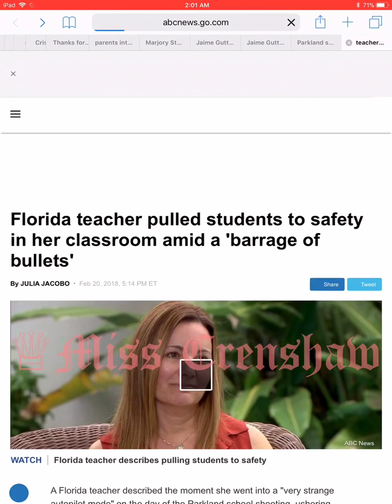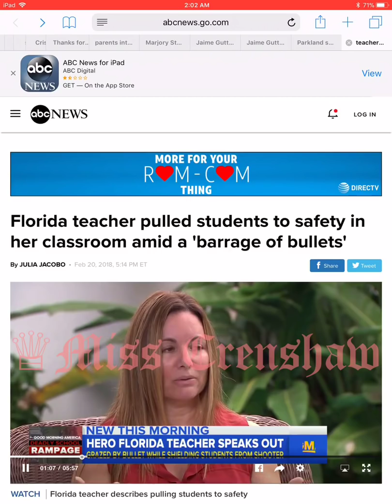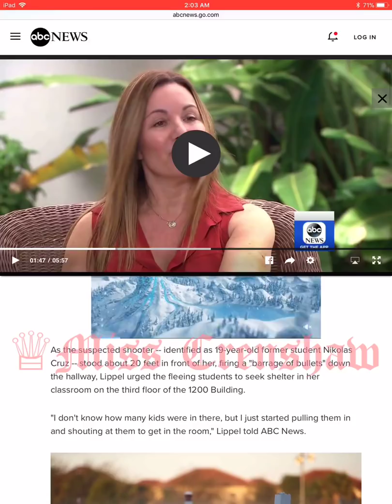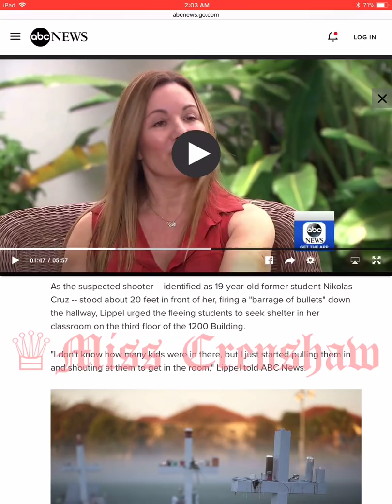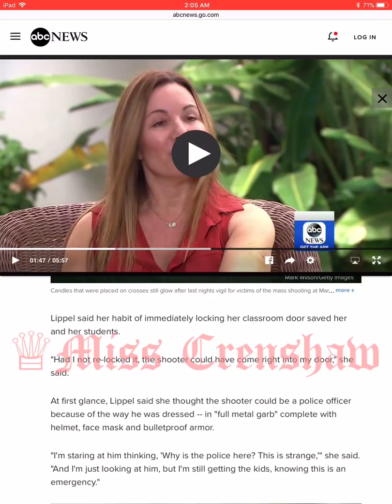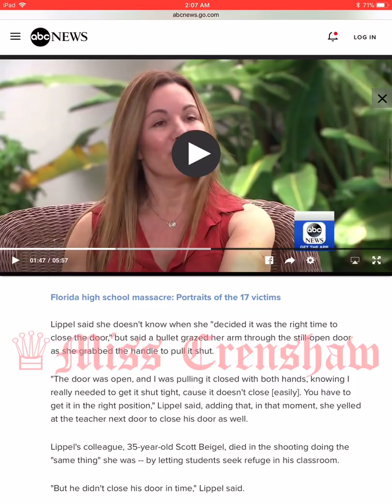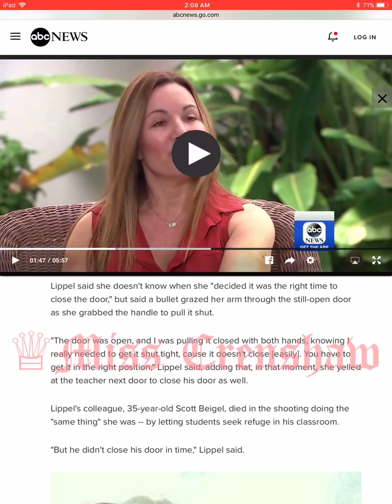Who is the other Parkland School Shooter in “full metal garb”?